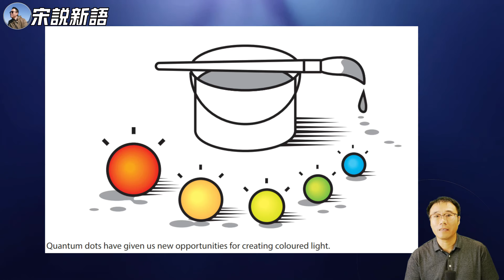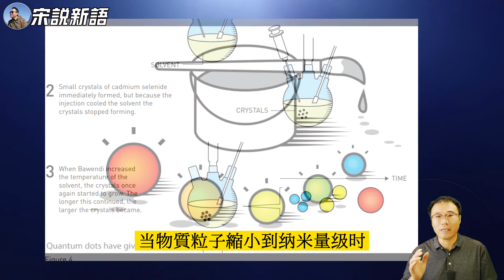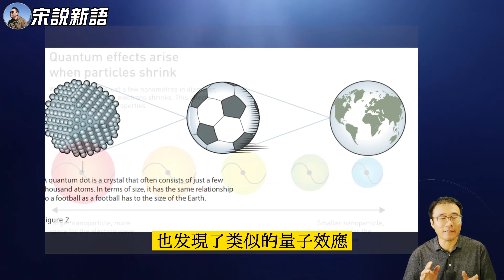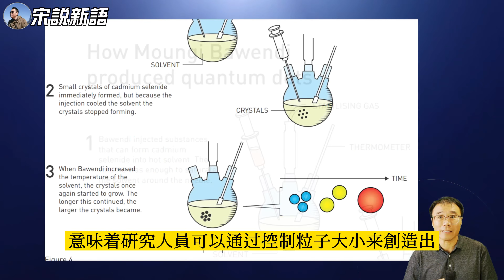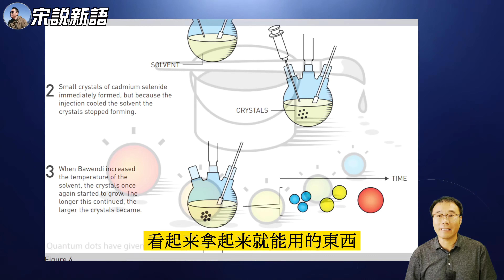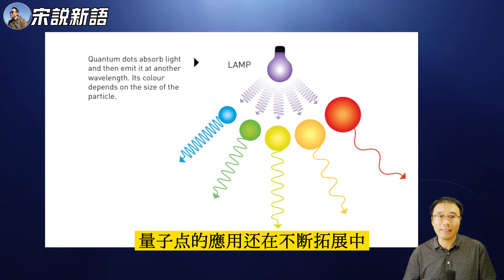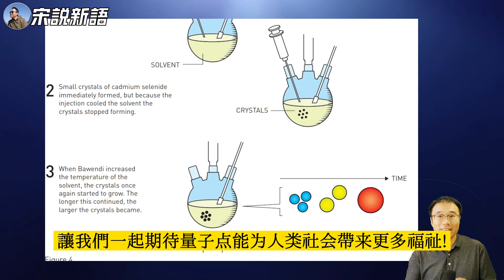2023年诺贝尔化学奖揭晓，量子点研究的三位科学家获奖，什么是量子点？为啥物理奖和化学奖都给了这些研究“小项目”的科学家？一朝成名天下知，又有谁知基础研究的枯燥无味？工程领域领域难掩基础创新的短板